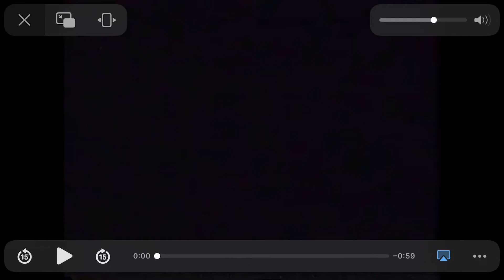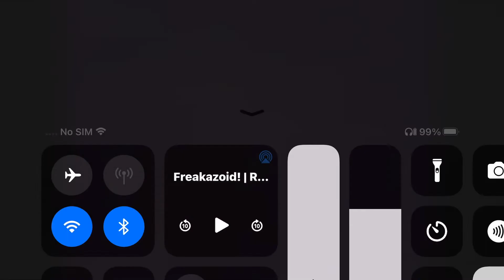Freakazoid intro Norwegian